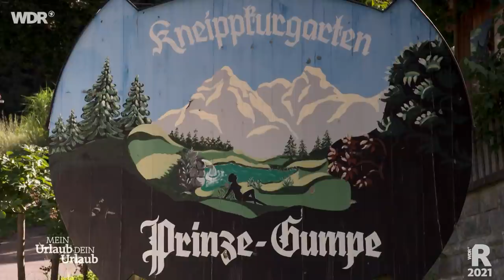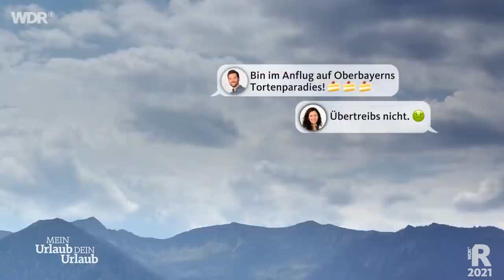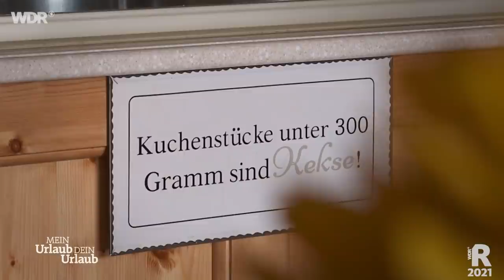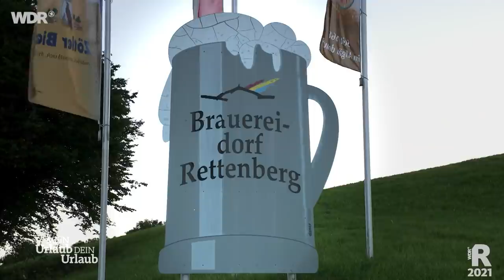Bayern – Aktivurlaub vs. Erholungsurlaub | ARD Reisen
Ein Urlaub, zwei sehr unterschiedliche Urlauber: Er will schwimmen, sie will bergsteigen. Sie mag's salzig, er will Torte. Anne Willmes und Daniel Aßmann erkunden das bayerische Voralpenland zwischen Bodensee und Chiemsee. Dreihundert Kilometer Luftlinie, eine pralle Urlaubsregion! Anne und Daniel zeigen Highlights und Geheimtipps.

00:00 Begrüßung
01:32 Klettern oder Schwimmen in Gumpen
11:24 Tortenparadies oder vegetarische Spezialitäten
18:20 Skywalk oder Alpenpass
23:53 Neuschwanstein oder Brauereidorf Rettenberg
33:30 Großer Alpsee oder auf den Berg Hochgrat
42:30 Sonnenuntergang und Verabschiedung

Bayerisches Voralpenland und seine Seen, die Deutsche Alpenstraße: In der Region Bayerisches Voralpenland nahe der österreichischen Grenze gibt es über 3.000 ausgearbeitete Wandertouren - an typischen Almwirtschaften vorbei und an Spuren der Menschen, die hier früher gelebt haben. Das Tolle: Der Ausblick auf die Alpen, und hinter jedem Gipfel wartet der nächste Bergsee.
Die deutsche Alpenstraße ist Deutschlands älteste Ferienroute und führt mitten durchs Allgäu. Die 450 Kilometer lange Route beginnt in Lindau, endet am Königssee und führt durch eine wunderschöne Landschaft mit vielen Highlights. Wer sie ganz abfahren und die Ausblicke und Sehenswürdigkeiten genießen möchte, sollte mindestens 14 Tage einplanen.

Buch und Realisation Michael Wieseler. Redaktion Christiane Möllers. Dieser Film wurde im Jahr 2021 im Auftrag des WDR produziert. Alle Aussagen und Fakten entsprechen dem damaligen Stand und wurden seit dem nicht aktualisiert.